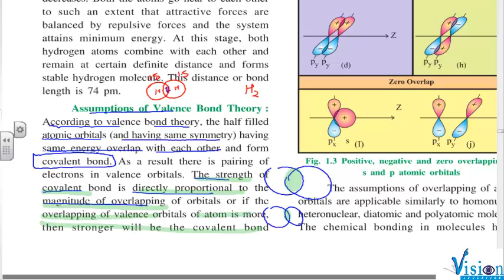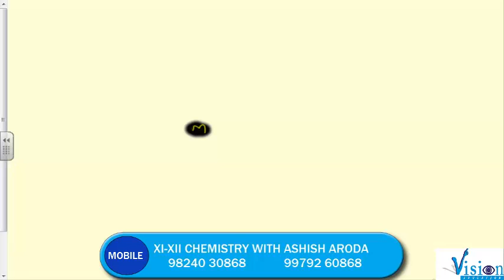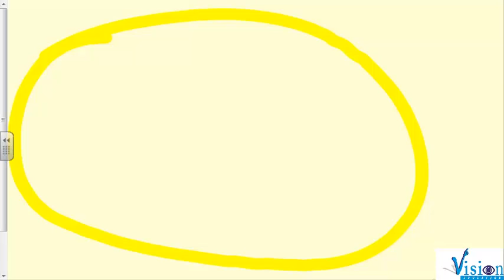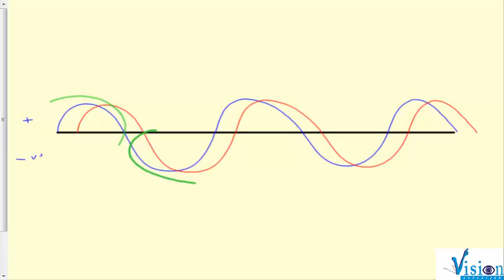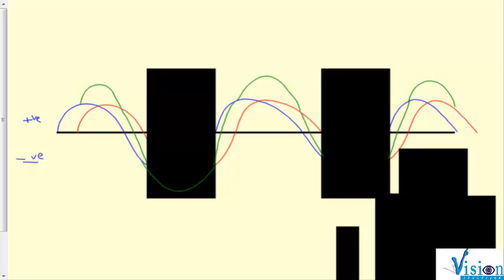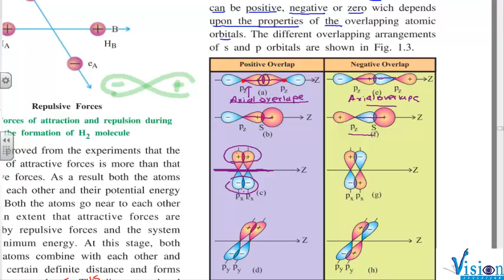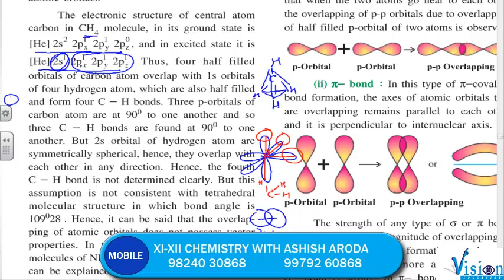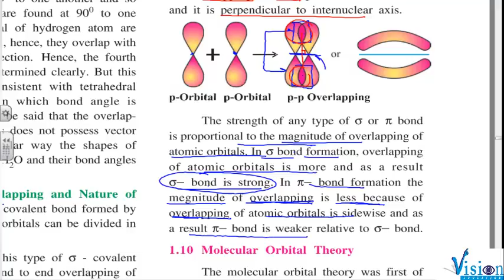LEC 4 1 ASSUMPTION OF VALENCE BOND THEORY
G.S.E.B. , SEM-2, CHEMISTRY, CHEMICAL BONDING, VALENCE BOND THEORY